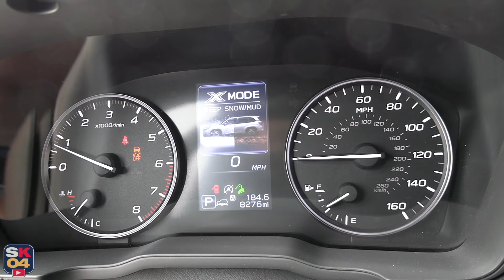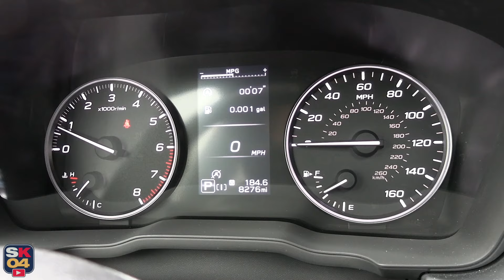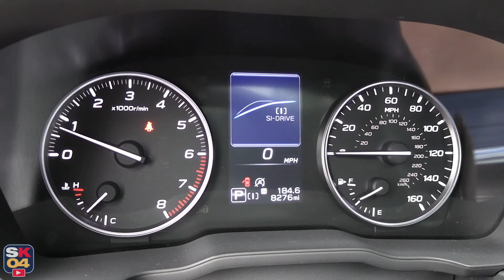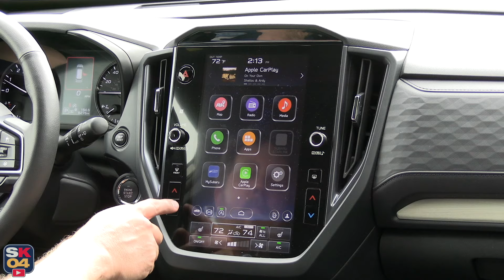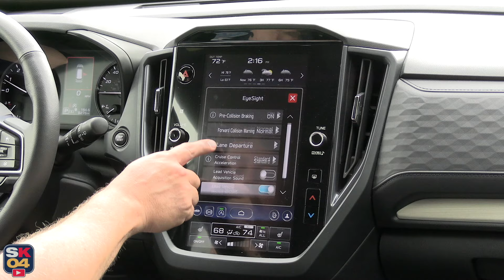2025 Subaru Forester Limited: Start Up, Test Drive & In Depth Review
In today's video, we'll be taking an in depth look at the all-new 2025 Subaru Forester Limited!

Kyle